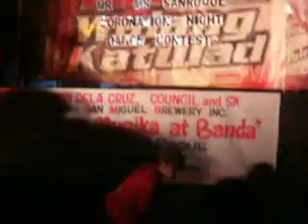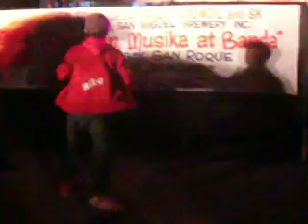Julian Brgy. San Roque